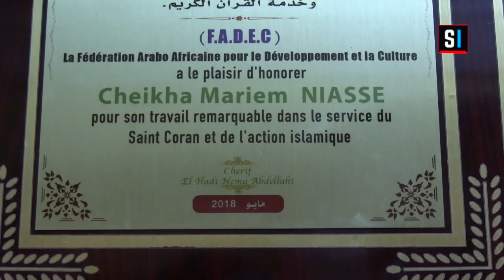Oustaz Barham Seck raconte des anecdotes émouvantes sur Seyda Mariama Niass Khadimatul Quran (rta)